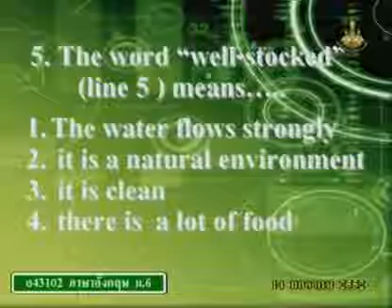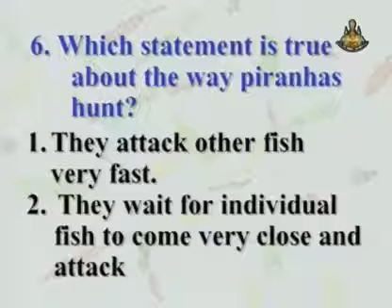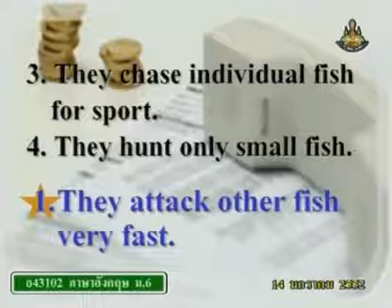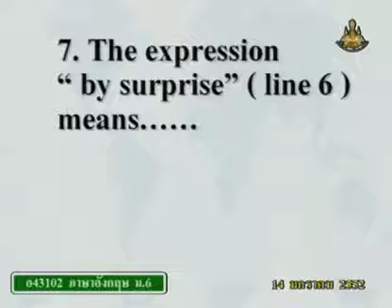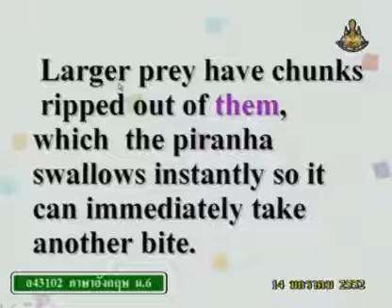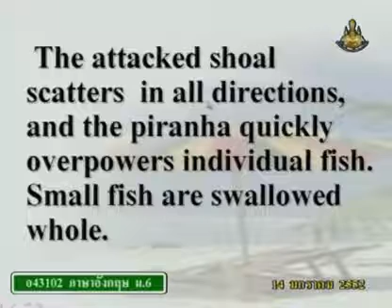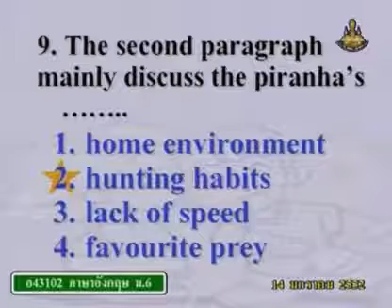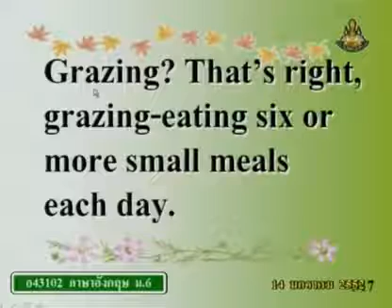276 51enM6 085Ch englishm 6 อังกฤษม 6